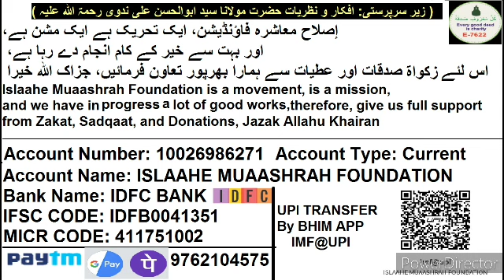Government Ki Taraf Se Milne Waala Paisa Madad Lena Jayiz Hai Ya Nahi